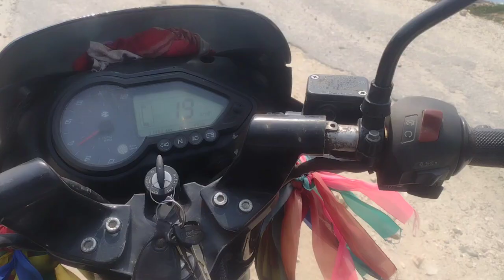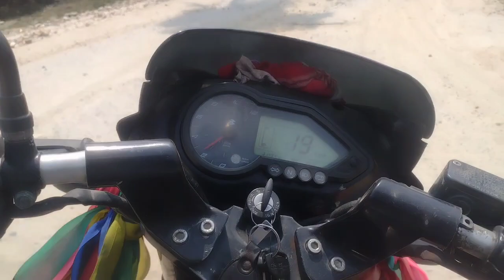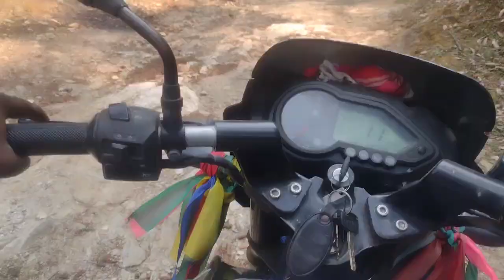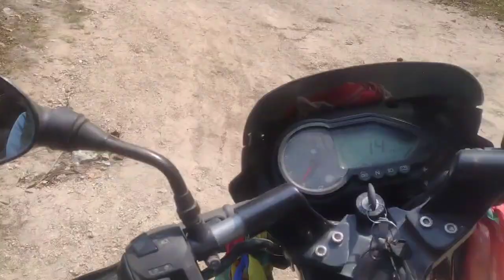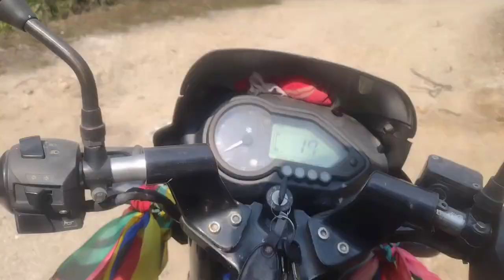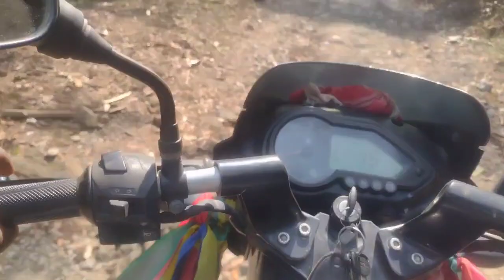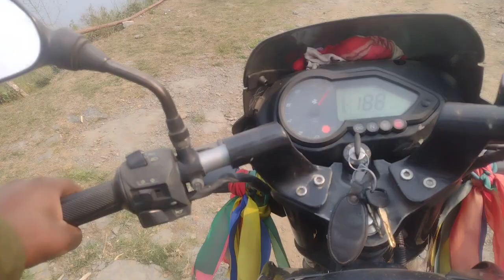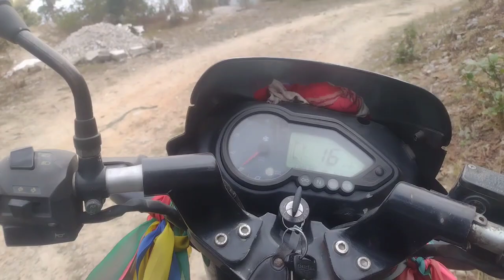New year special video😍||Gauri tap gaiyo||Sushil Shrestha Vlogs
Hey guys I am Sushil Shrestha Vlogs .I hope you are enjoying my video.